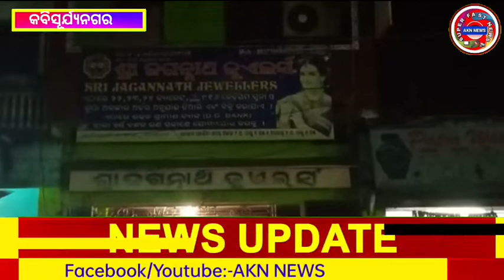କବିସୂର୍ଯ୍ୟନଗର ରେ ନକଲି ସୁନା ରୁପା ବିକ୍ରି ବୃଦ୍ଧି ପାଇଥିବା ବେଳେ ମାଲାମାଲ ହେଉଛନ୍ତି ମୁନଫା ଖୋର ବ୍ୟବସାୟୀ ll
କବିସୂର୍ଯ୍ୟନଗର ରେ ନକଲି ସୁନା ରୁପା ବିକ୍ରି ବୃଦ୍ଧି ପାଇଥିବା ବେଳେ ମାଲାମାଲ ହେଉଛନ୍ତି ମୁନଫା ଖୋର  ବ୍ୟବସାୟୀ ll AKN News